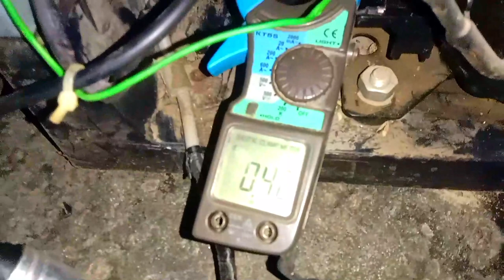minister fridge-মিনিস্টার ফ্রিজ ঠান্ডা না কেন/Why isn't the minister fridge cold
minister fridge-Why isn't the minister fridge cold